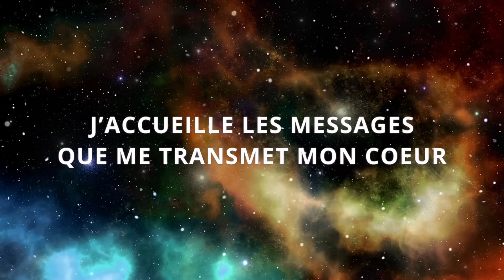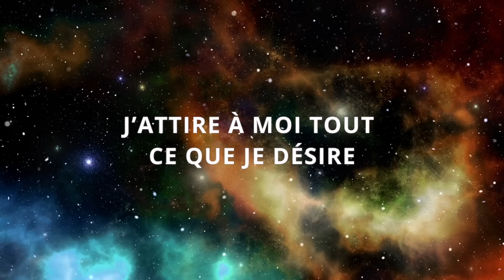20 MIN 🎧 La flamboyante NOUVELLE LUNE en LION du 16 Août 2023 | Méditation guidée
🙏 En cette nouvelle lune en Lion, réactivons nos parts conscientes solaires ainsi que nos part inconscientes émotionnelles, introspectives, sensationnelles lunaires.

La nouvelle lune en Lion se manifestera le 16 Août à 11h38, heure de Paris.

Cette synchronisation céleste avec la flamboyance du Lion crée alors un nouveau cycle, une nouvelle boucle, nous ouvrant alors la voie d’un regain d’énergie avec un nouveau départ.

Alors pour cette séance à destination de la lune, prenons ce  temps ensemble pour nous ouvrir et accueillir ses belles vibrations.

🔥 TÉLÉCHARGEZ VOTRE SÉANCE TRANSFORMATRICE 100% OFFERTE🔥

Comme à chaque nouvelle lunaison, un nouveau cycle démarre et nous guide vers un chemin empli de belles opportunités.

Durant cette lunaison, profitons des belles vibrations et de la force du Lion pour prendre notre courage à deux mains afin d' embrasser notre totalité, nos parts d’ombre tout comme nos parts de lumière.

Allons explorer et acceptons les couches profondes de notre psyché, tels que des schémas limitants, des peurs, de la colère et toute autre émotion désagréable stockée en nous depuis trop longtemps pour ainsi les transmuter en une véritable puissance libératrice et ainsi avancer avec plus de joie et de confiance.

Je vous propose donc une méditation de guérison profonde pour ainsi révéler votre lumière au grand jour.

Sur ces mots, méditons ensemble.

Très belle séance à vous 🙏

CHAPITRES

0:00 Guidance céleste
4:20 Méditation guidée
22:50 Conclusion